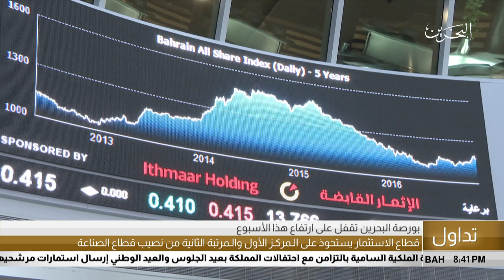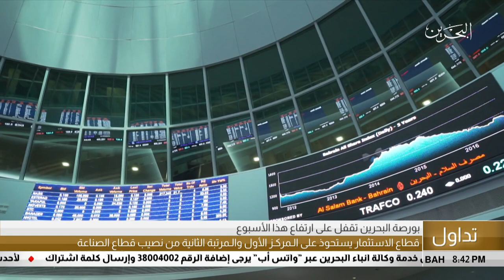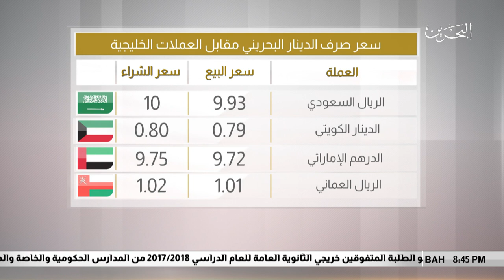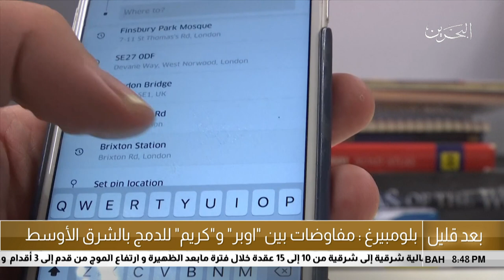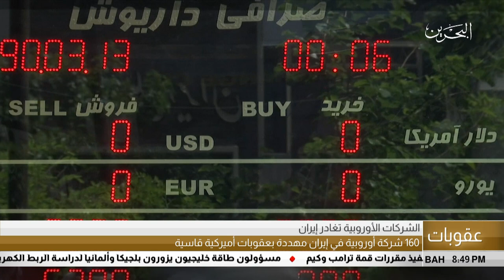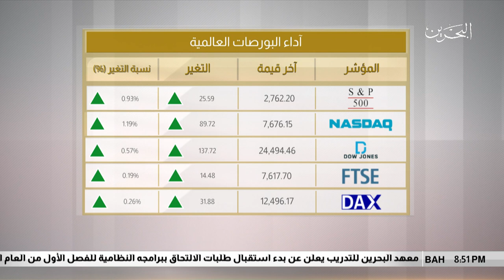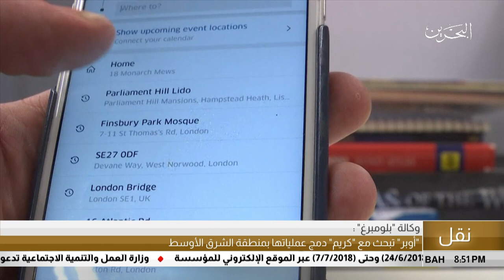البحرين مركز الأخبار : الموجز الإقتصادي 06-07-2018